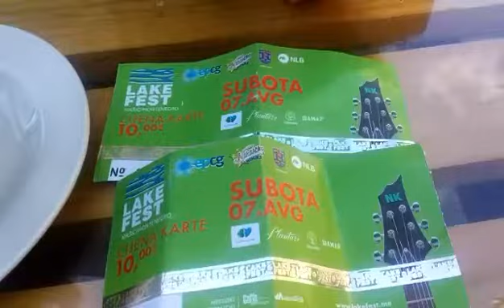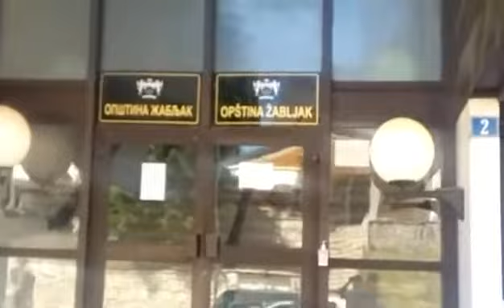Lake , Fest žabljak i durmitor turneja 2021